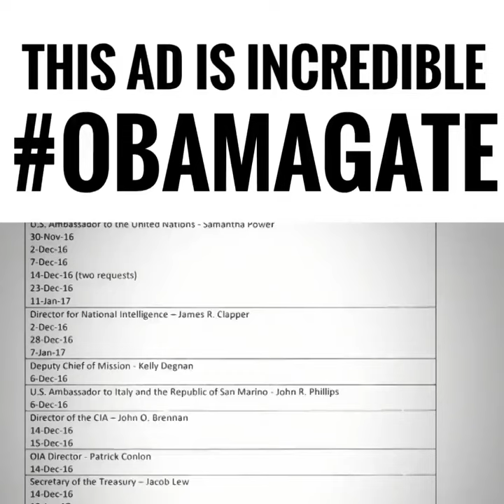Trump will not be President!!!